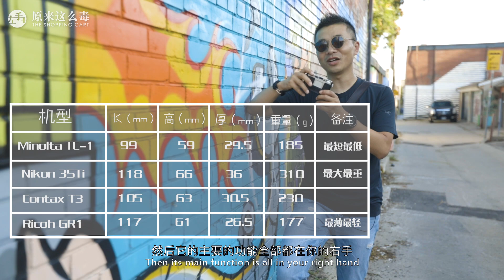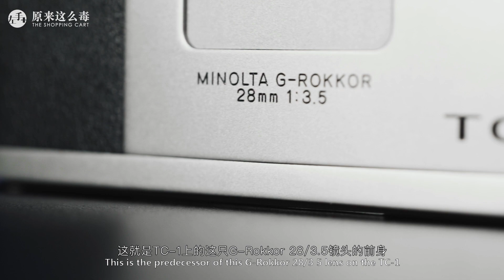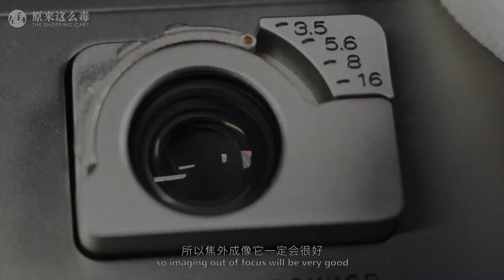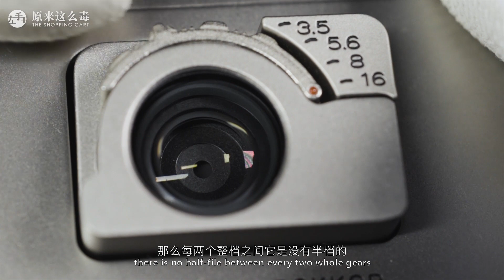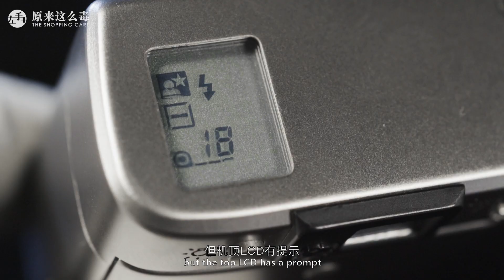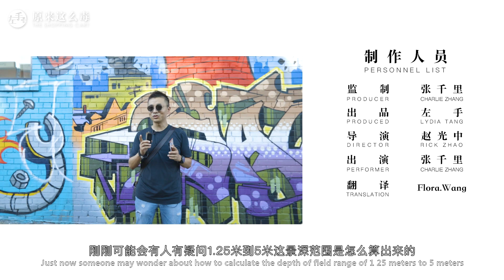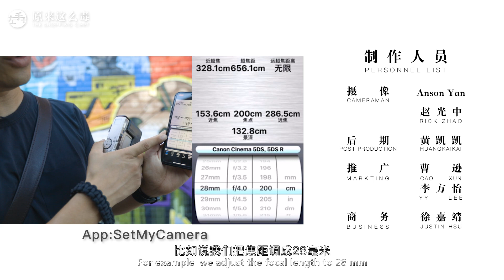浓缩人类光学与机械设计的胶片PS机——美能达TC-1 ：原来这么毒 第五集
美能达TC1 是英文TheCamera One的缩写。这个名字表现出美能达在当时那个年代对能生产这样一款相机满满的自豪！这期视频，带你领略这台浓缩了人类光学与机械设计的胶片PS机——美能达TC-1